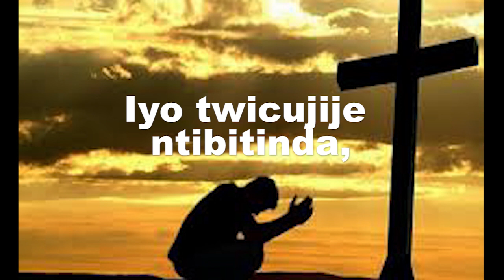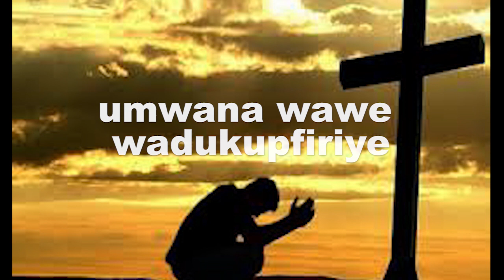Igisibo gitatagatifu _ Eliazar (Official Lyrics Video)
Mukomeze munogerwe n'igisibo gitagatifu kandi kinyura Imana.

Song: Eliazar
Audio pro: Denys Art Studio
Lyrics Animation: Artdeje Pictures
worship​ songs of hillsong
worship​ songs collection
praise​&worshipsongs2020
louvores​ de adoração
christian​ music 2020
christian​ music
christian​ hyms
christian​ gospel